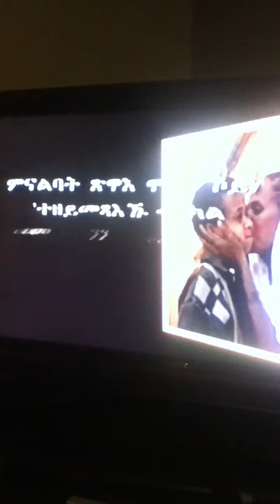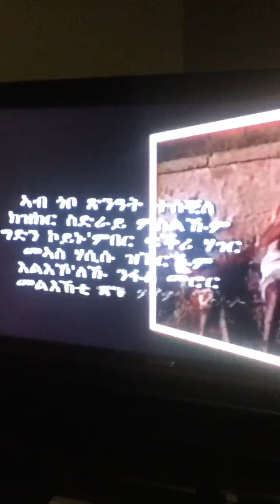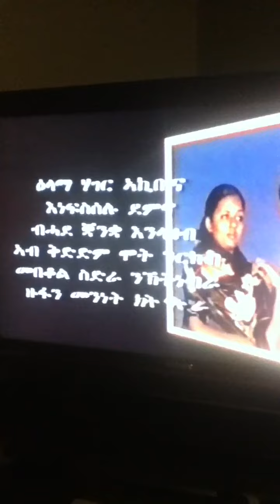eritrean best song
abe hakena zanta zetemerkoset